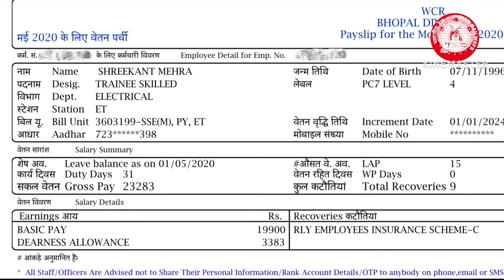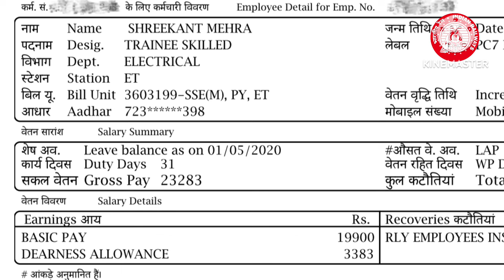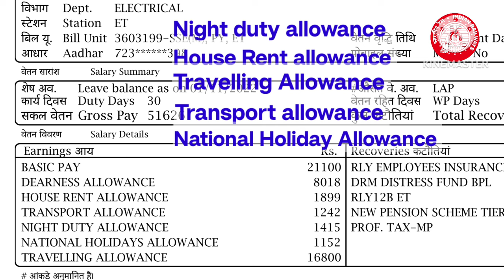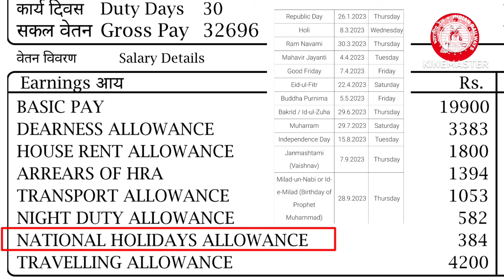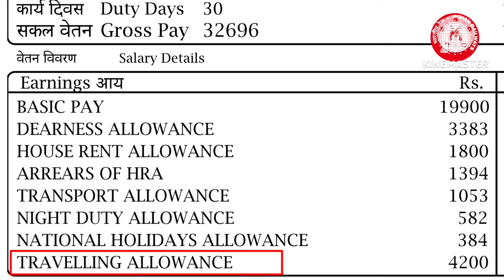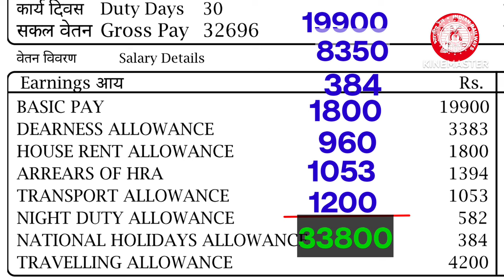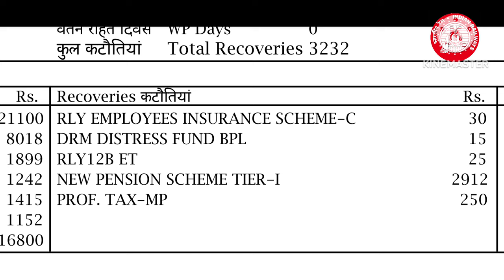Railway technician grade 3rd salary | ट्रेनिंग में कितनी सैलरी मिलेगी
दोस्तो इस विडिओ में मैं आपको बताऊंगा की एक रेल्वे तकनीशियन कितनी सैलरी पाता है।
उसे किस किस प्रकार के भत्ते मिलते हैं।
ट्रेनिंग के दौरान कितनी सैलरी बनती है वा ट्रेनिंग पूरी हो जाने के बाद क्या सैलरी मिलेगी सब जानेंगे इस विडियो में।